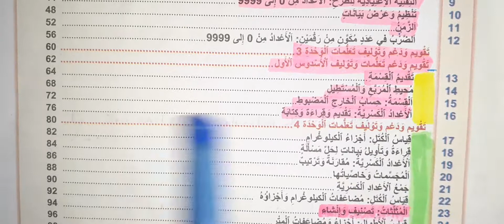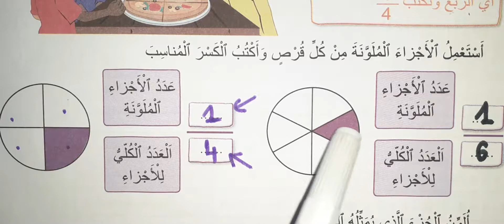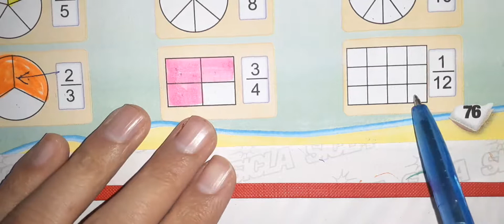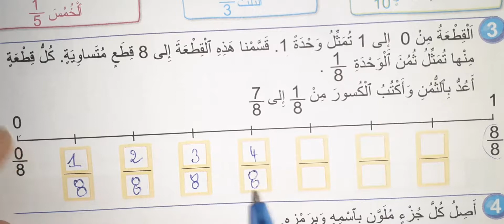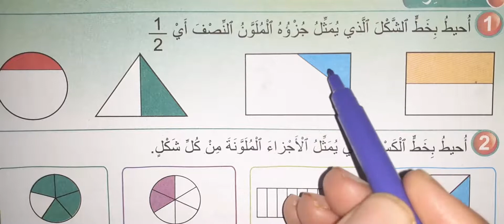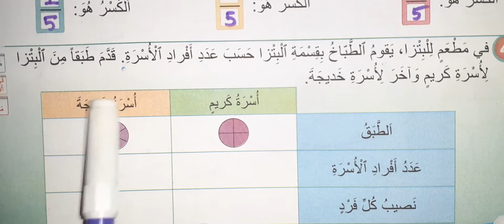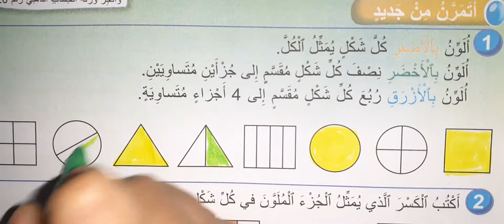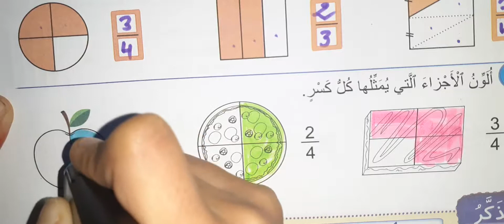فضاء الرياضيات الدرس 16 الاعداد الكسرية تقديم وقراءة وكتابة ص 76 77 78 79